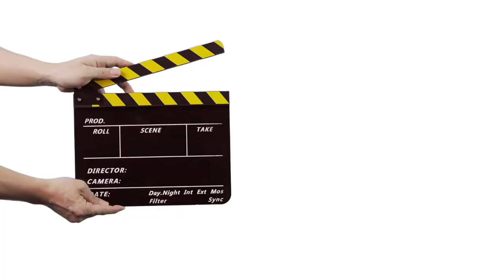Bartender Brett, How To Be A Bartender, Ep 13-Girls Wanna Have Fun